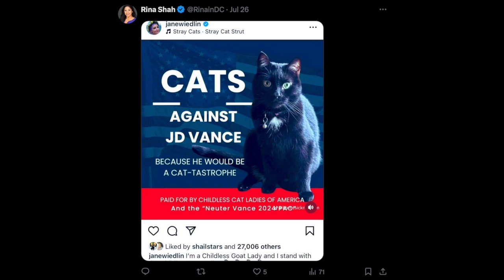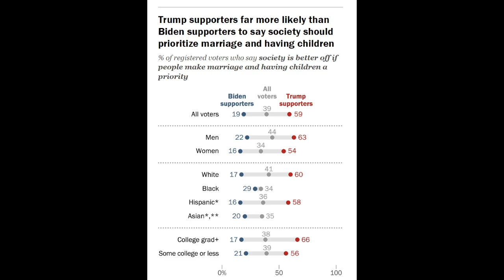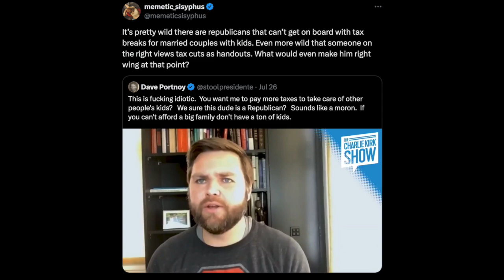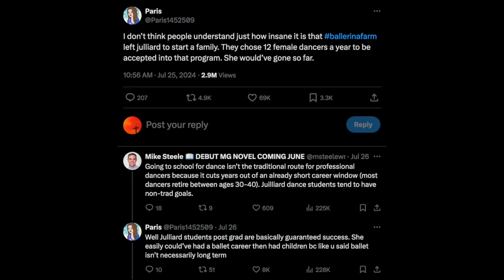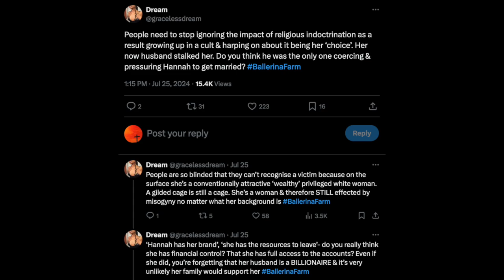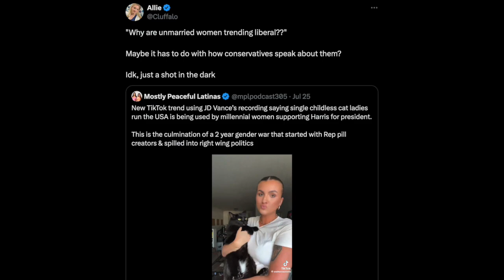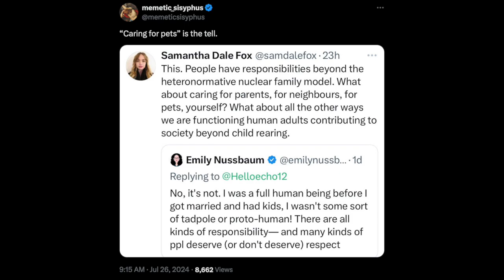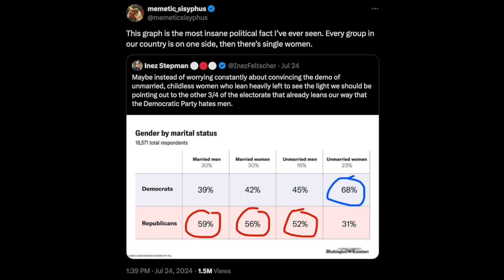JD Vance DESTROYS Cat Ladies | Ballerina Farm